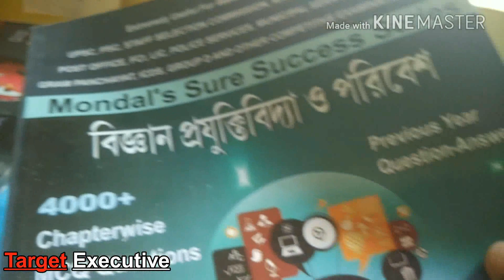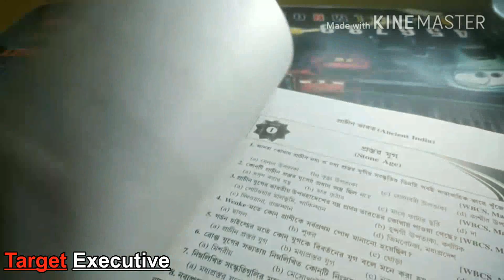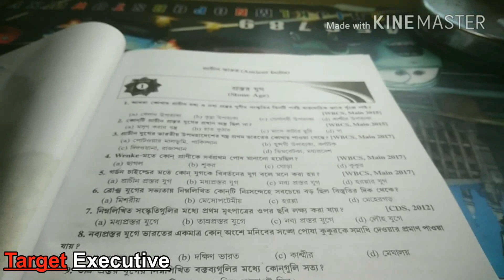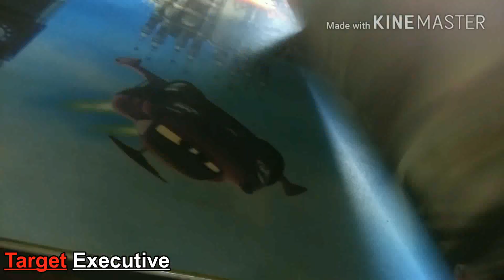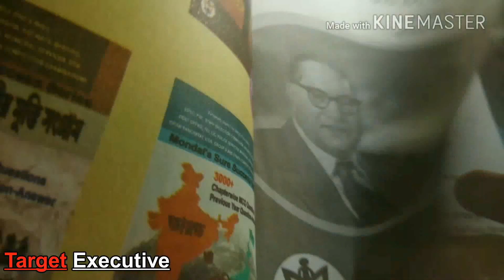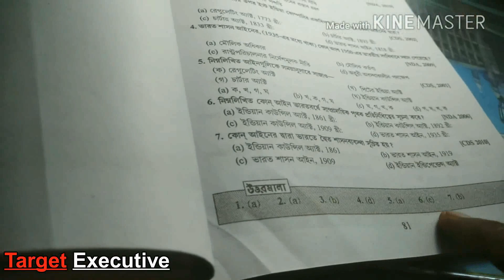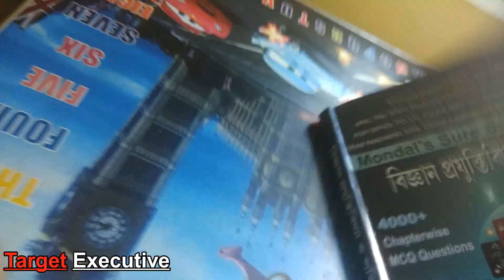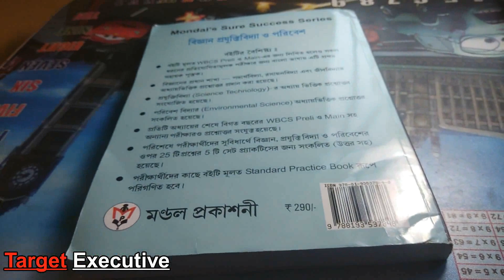Best 3 MCQ BOOk for WBCS in Bengali।। WBCS Preparation।।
1.Best 3 MCQ BOOk for WBCS in Bengali.

2.WBCS এর উপযোগী বাংলাতে MCQ ।

3. WBCS Prepation

4. MCQ for WBCS

5. bengali MCQ